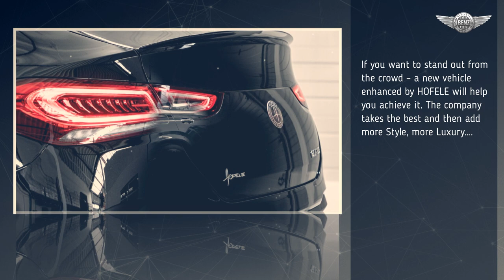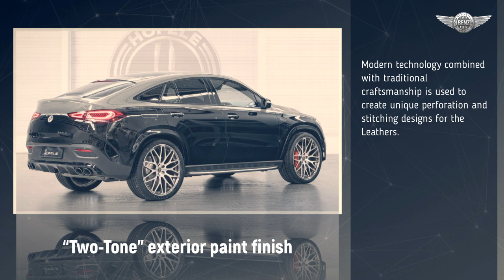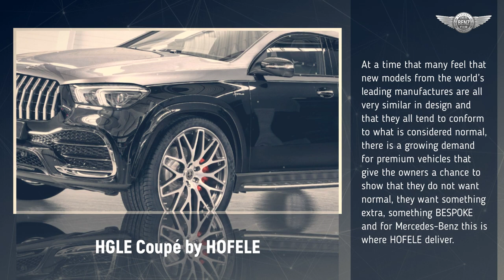HGLE Coupé by HOFELE based on the Mercedes-Benz GLE Coupé c167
HOFELE, the specialist design and engineering brand that takes Mercedes-Benz passenger cars to the next level with bespoke and individual style enhancements has just launched its latest model based on the GLE Coupé. Most striking on this new model by HOFELE is the “Two-Tone” exterior paint finish which is becoming recognized as part of the HOFELE Ultimate range of Mercedes-Benz based models. This time the two-tone finish is a metallic Grey over Black that this gives this Grand Coupé a new and stronger character. From the front, the view is dominated by the bold HOFELE signature grille and redesigned chrome detailing around the bumper air intakes. Launch images show that the HGLE Coupé by HOFELE is available with a choice of their own Signature alloy wheels ranging in size from 22” to 24”. As with all models by HOFELE the interior is where the company and its customers can really show their individual style, with an almost limitless choice of colors, stitching, and perforation designs.

source: HOFELE-Design GmbH